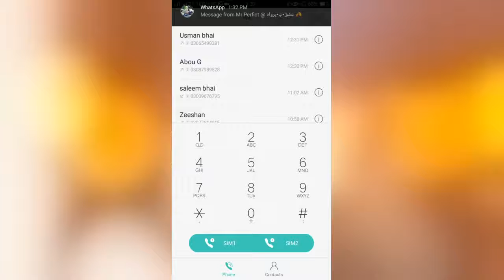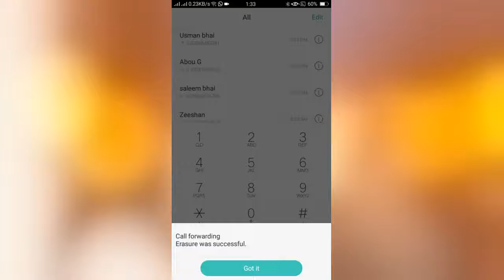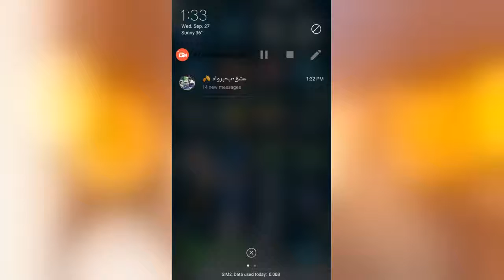Best mobile secret code 2017